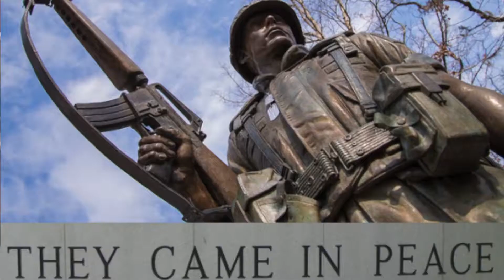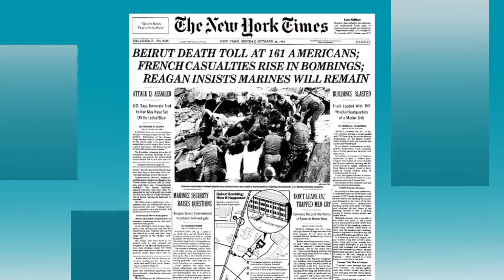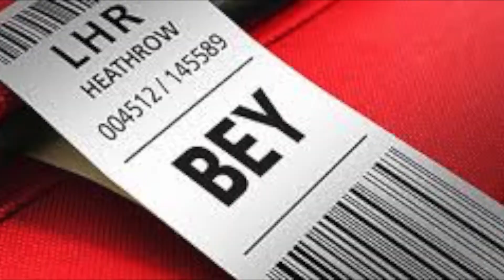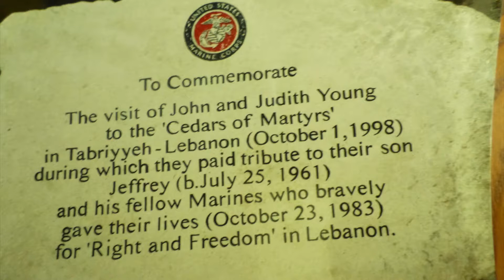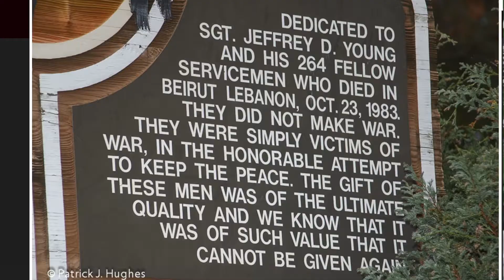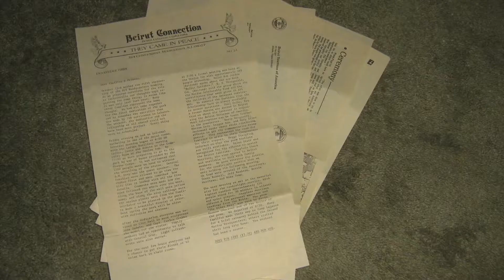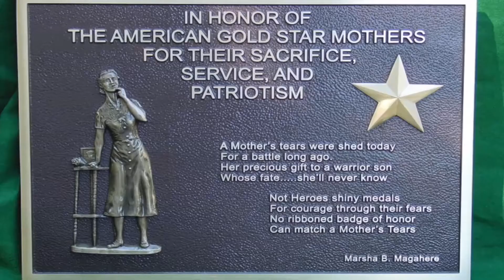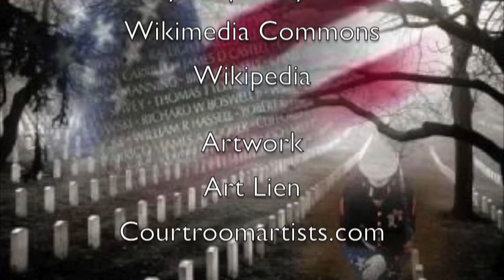Judith Young Gold Star Mother final